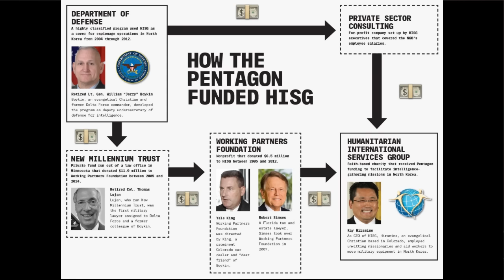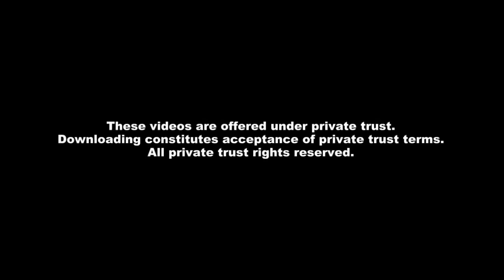U.S. Exposed Using NGO as Spies in DPRK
An independent investigation by The Intercept has revealed that the Pentagon has been carrying out subversion operations in the DPRK using Christian NGOs. It's something that we in the pro-DPRK community has suspect for a long time.

Source:
The Pentagon’s Missionary Spies: U.S. Military Used Christian NGO as Front for North Korea Espionage, The Intercept